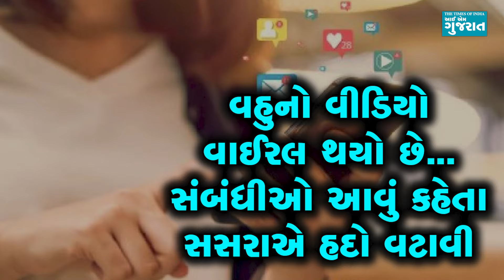તમારી વહુનો વીડિયો વાયરલ થયો છે...સસરાએ જોયા બાદ વહુને ધમકાવી; સતત ટોકતા મામલો બિચક્યો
અમદાવાદ શહેરમાં રહેતી સોશિયલ મીડિયા ઈન્ફ્લુએન્સર યુવતી સાથે ન થવાનું થયું હતું. તેને લગ્ન કર્યાના એક  જ મહિનો થયો હતો કે તરત જ પરિવારજનોએ તેની વીડિયો બનાવવાની આદત સામે વાંધો ઉઠાવ્યો હતો. તેમણે કહ્યું હતું કે તુ જે રીતે નાચે અને ગાય છે એનાથી સંબંધીઓ પણ અને કહે છે કે જુઓ તમારી વહુનો વીડિયો વાયરલ થયો. આ બધુ બંધ કરી દે જોકે આમાં હાથાપાઈ થઈ અને મામલો બિચકી ગયો હતો.